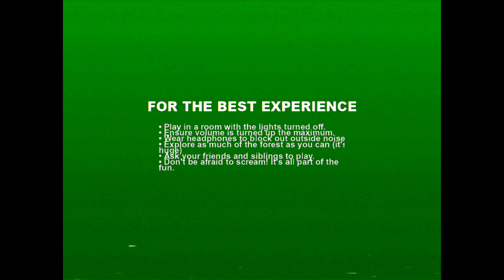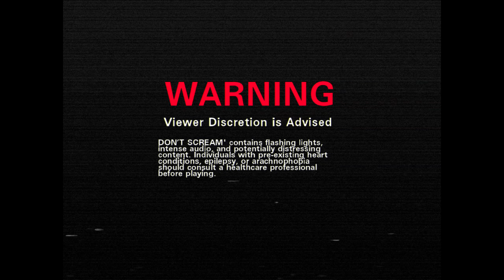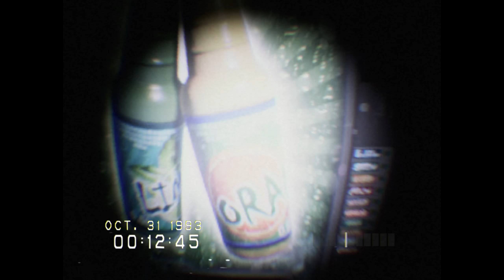DON'T SCREAM - Teschdlauf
Das erste Testvideo, dafür mit schön dumpfer 90er Jahre Audioqualität.